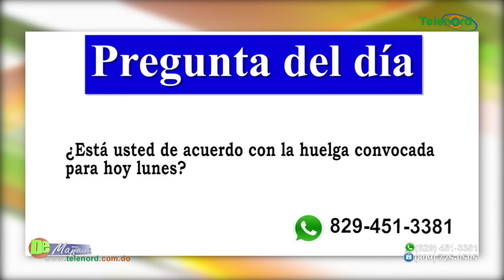Llegan refuerzos policiales previo al paro en SFM; detienen dirigentes populares